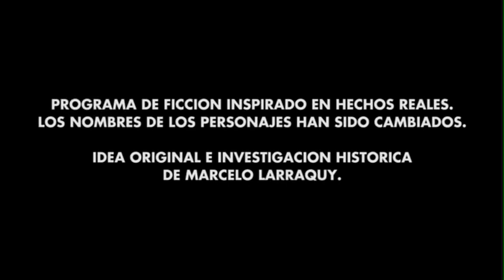9MM - Mensaje para el general: parte1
Dirigido por Ulises Rosell. Idea e Investigacion de Marcelo Larraquy. Guion: Larraquy/Rosell. Elenco: Martin Piroyansky, Pablo Ribba, Federico Esquerro, Cesar Albarracin, Luciano Cáceres. Fotografia: Luis Purificato. Edicion: Laureano Rizzo